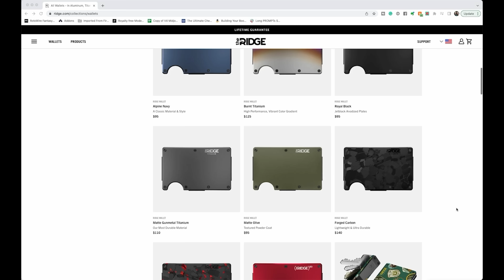Massive Black Bear Roaming My Farm